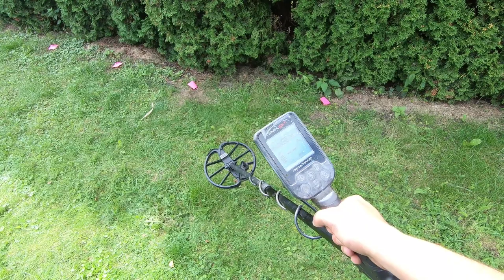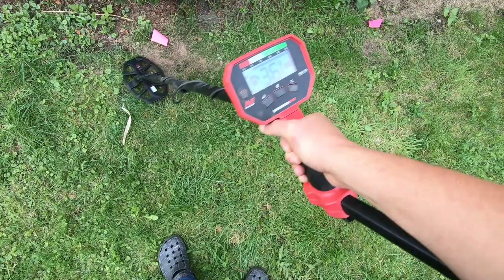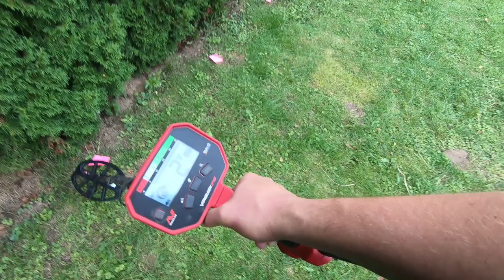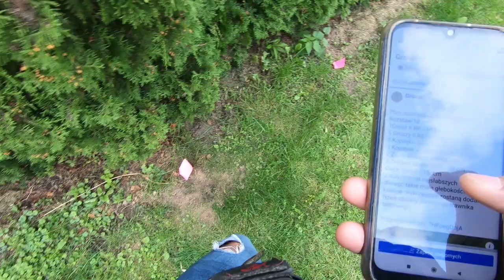#1 Testy - Vanquish 340 vs Simplex+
Plan rozmieszczenia obiektów:
Rozstaw 1m
1Grosz II RP - 10 cm
5 Groszy II RP - 15 cm
2 Kopiejki - 20 cm
5 Kopiejek srebro- 10 cm
2 Złote srebro II RP- 15 cm
5 Złotych srebro II RP - 20 cm
Guzik Carski - 15 cm